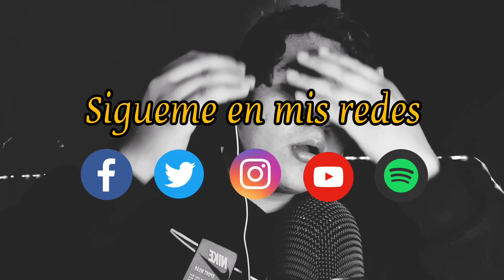ASMR | ESPAÑOL SPIT PAINTING + MOUTH SOUND INTENSO + VISUALES